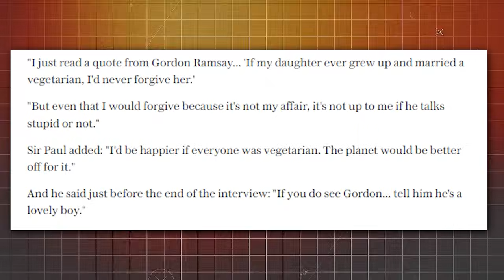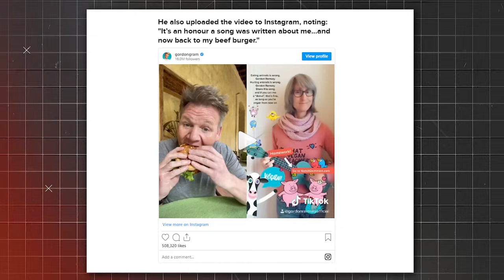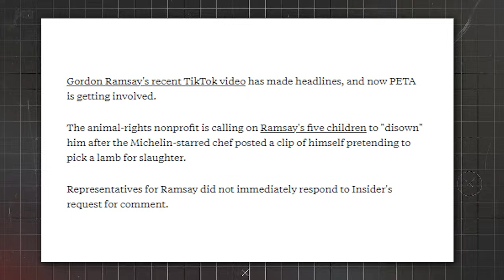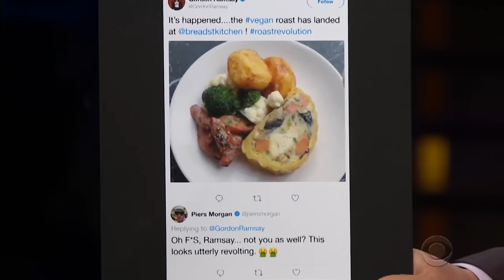10 Most EMOTIONAL Hell’s Kitchen Moments..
These are the most dramatic Hell's Kitchen moments of all time! These got pretty chaotic very quickly...